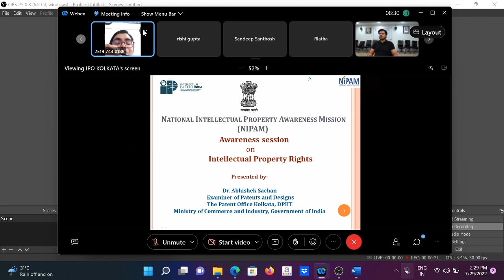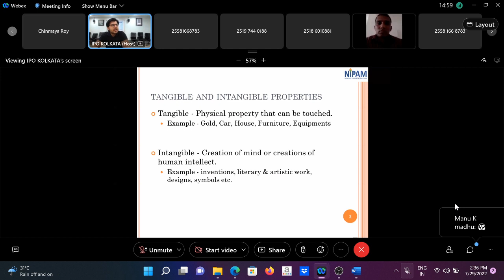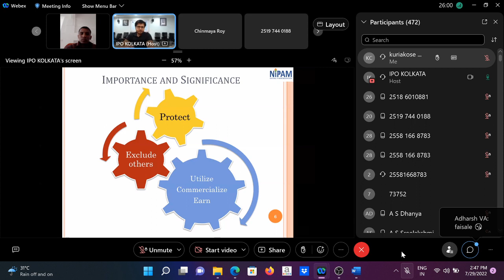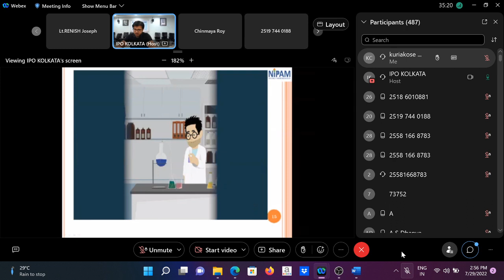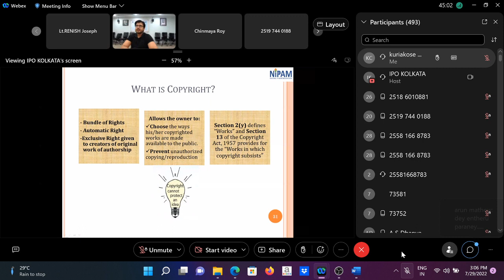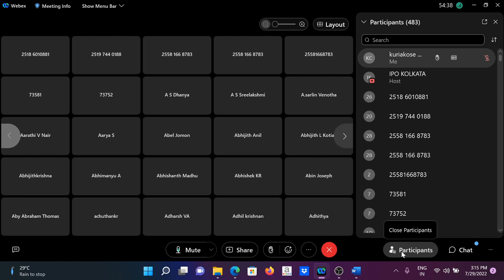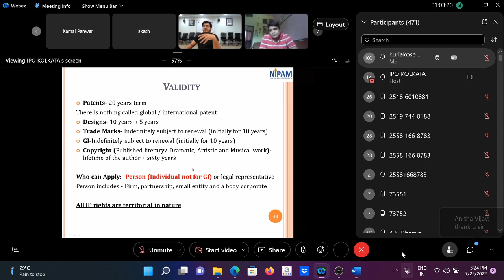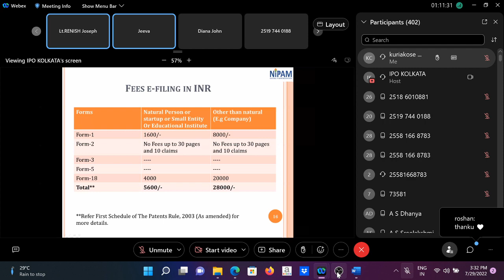National Webinar on IPR organized in association with Indian Patents Office.